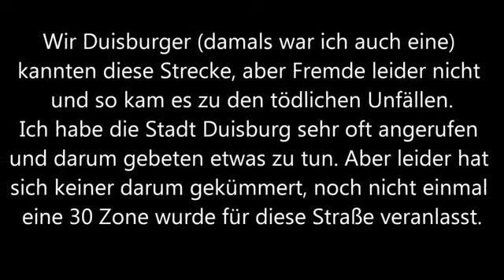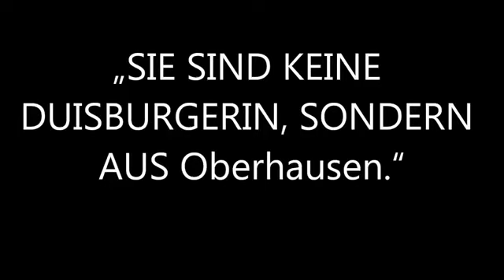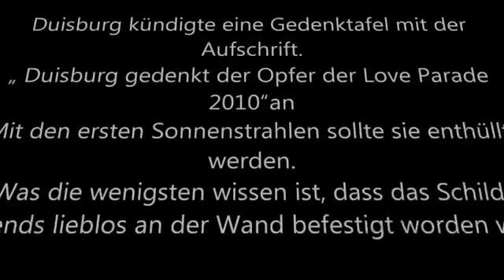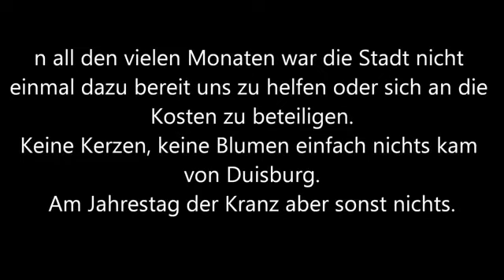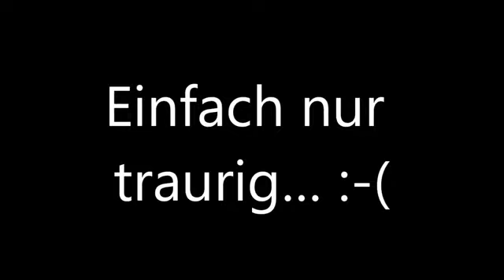Teil 35 Stalker Mobber zu verschenken Ich will Ihn nicht mehr